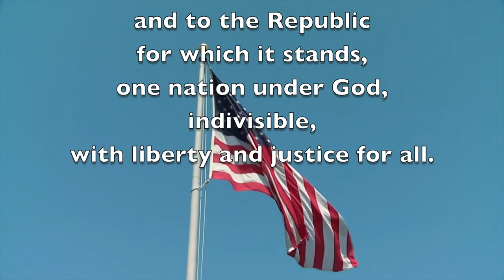'Tangy Today: 11/28/18